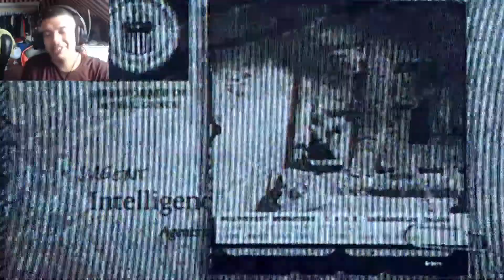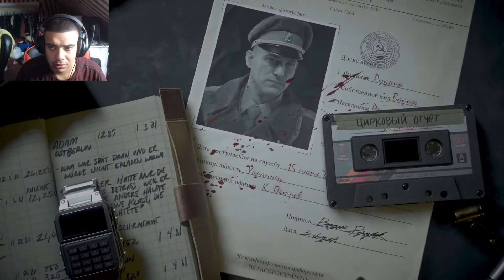Call Of Duty: Black Ops Cold War ending